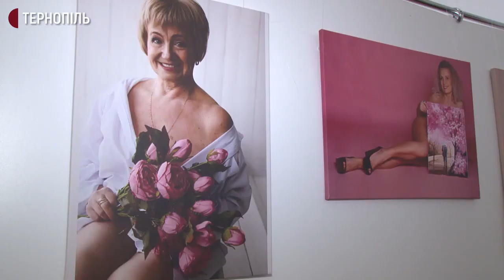У Тернополі відкрили виставку світлин "Антиейджизм"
В Українському домі "Перемога " у Тернополі відкрили виставку світлин "Антиейджизм". У проєкті взяли участь 9 тернополянок, яким за 50 років. В експозиції виставки – 18 світлин. Про це розповіла завідувачка денного стаціонару Тернопільського міського центру соціального обслуговування населення Марія Бісовська